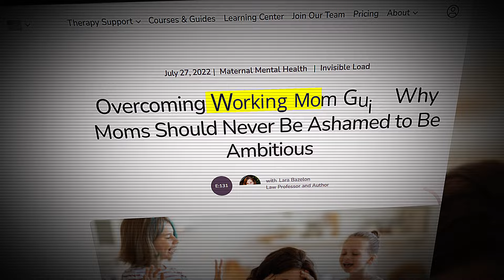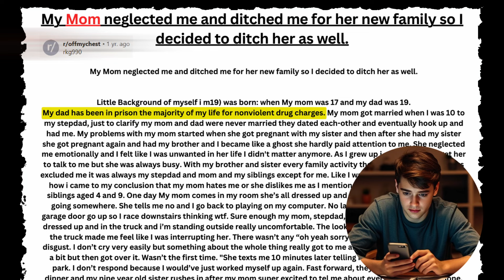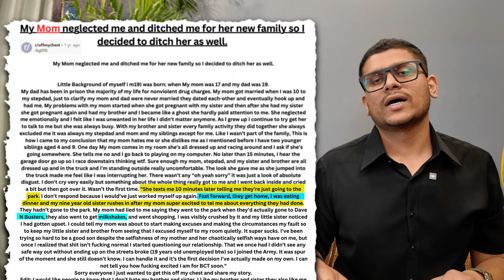Why are Women Unhappy? Working Women v/s Housewives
Explore the complex emotions of working mom guilt and learn how to balance career ambitions with parenthood. This video breaks down why mothers feel guilty, examines society's double standards, and offers practical solutions for both working and stay-at-home moms. Whether you're struggling with career decisions or feeling guilty about working, this guide helps you make peace with your choices and find the right balance for your family.

0:00 - The Working Mom's Daily Struggle
0:42 - Traditional Gender Roles & Modern Challenges
1:27 - Understanding Working Mom Guilt vs Career Regret
2:28 - The Reality of Parent Neglect: A Real Story
4:25 - Why Time Spent Isn't Everything in Parenting
5:25 - How to Handle Parental Guilt Effectively
6:38 - There's No Perfect Formula for Good Parenting
7:28 - Financial Independence vs Family Unity
8:01 - The Hidden Value of Stay-at-Home Moms
8:54 - Society's Double Standards for Mothers
9:31 - Modern Solutions for Working Mothers
10:17 - Making the Right Choice for Your Family

Join us on this journey as we explore, share, inspire, educate, and entertain.

About Pranav Vashistha:
Pranav Vashistha is an engineer with dyslexia who transitioned into entrepreneurship. At 15, he began to see the world differently, thanks to the guidance of emotionally intelligent mentors who nurtured his leadership skills. This experience ignited his passion for understanding human behavior and problem-solving.

Pranav firmly believes in the power of intuition and "gut-feeling." Through his podcast, "The Gut-Feel Show," he promotes mental well-being by inviting diverse guests to share their personal journeys and insights. These conversations are distilled into actionable advice for listeners.

In his commitment to mental health, Pravav is launching an online platform featuring an AI bot trained in emotional intelligence. This bot offers immediate support for those struggling with stress and anxiety. The platform will also provide access to human listeners and therapists for deeper intervention.

Pranav's entrepreneurial spirit was recognized by IIM Udaipur when he was selected as an Entrepreneur in Residence and funded by the NIDHI EIR scheme from the Government of India. He was also incubated at IIT Madras. He began his entrepreneurial path in 2015 with a home food delivery startup in Gurgaon, successfully serving 250 daily meals and engaging 100 homemakers in under two months. However, his true calling lay in addressing the mental well-being challenges faced by many.

On a personal note, Pranav has practiced Ashtanga yoga for five years, a discipline that has been transformative for his spiritual growth.

Our Podcast is a Candid Conversations where Pranav Vashistha which brings raw conversations with the people who are doing amazing work in the space of well-being.